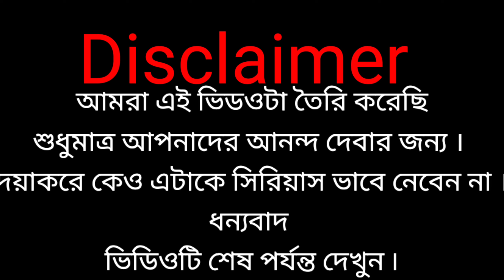কালিপূজার হাঙ্গামা || Kali pujar Hangama || Comedy Video || Khon pala